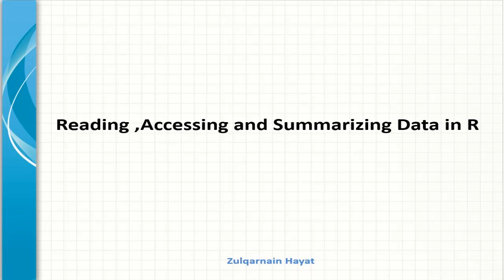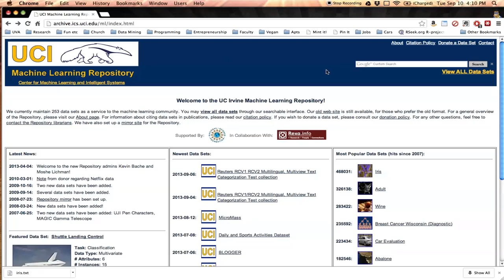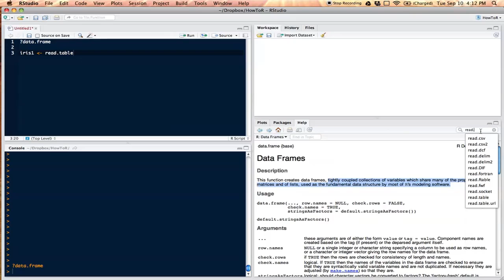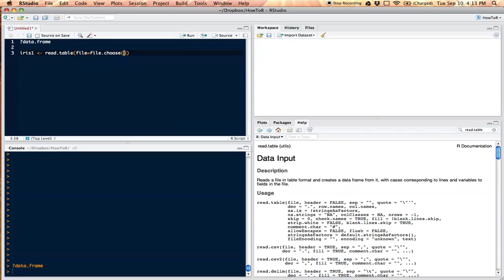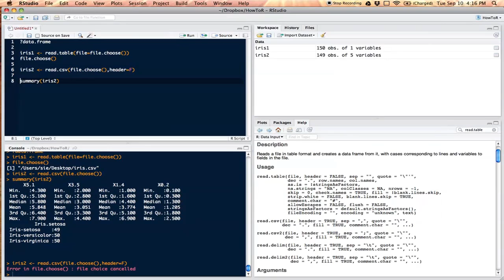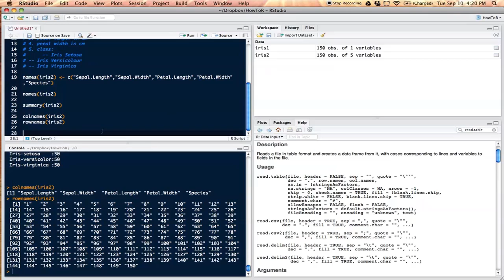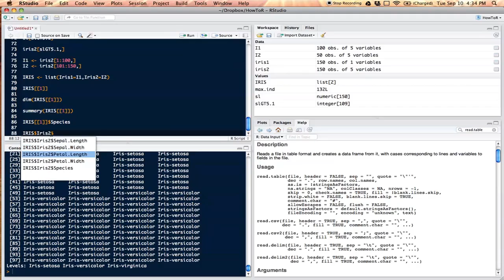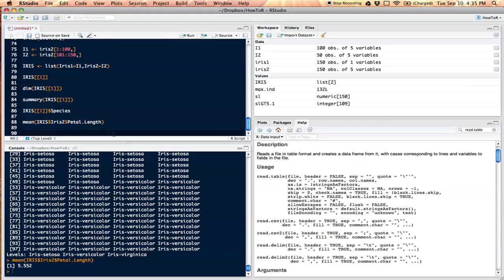R Language reading,accessing Data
if you like my videos you can follow me Zulqarnain Hayat and sub me on you tube

Hit like on my Facebook Page

Hit like on my twitter Page